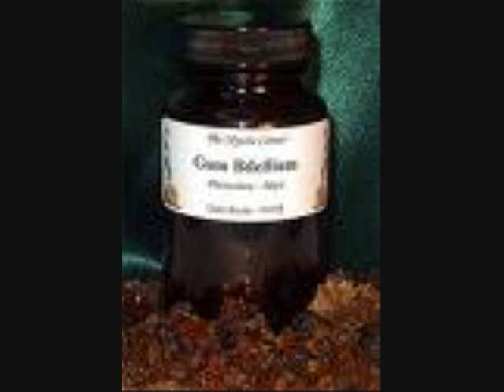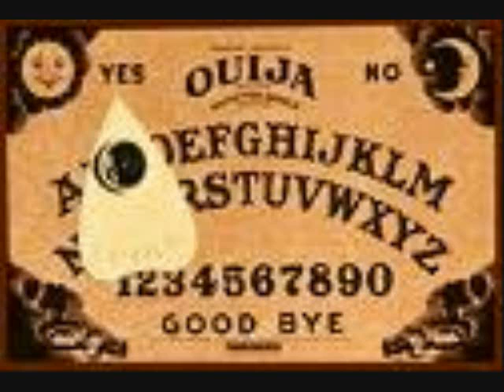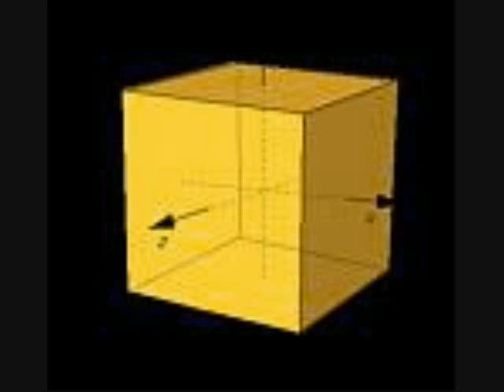barenaked ladies- crazy abc's